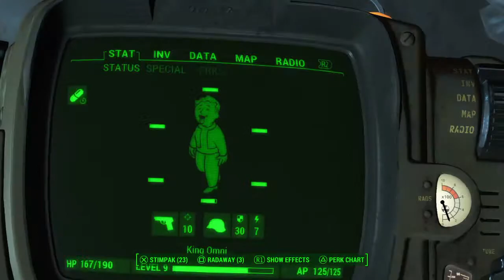Fallout 4 sarcastic playthrough 8.8 glitch